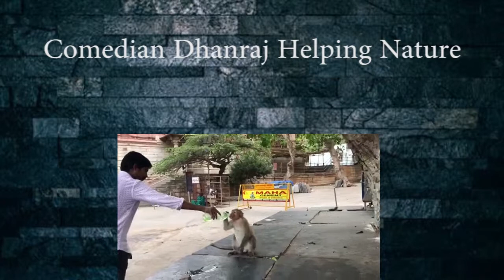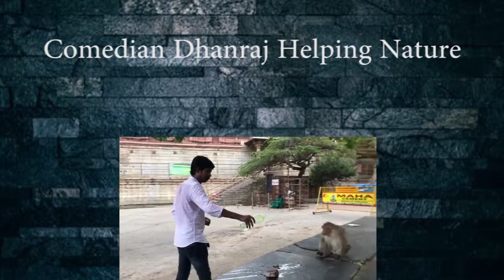Jabardasth Dhanraj Helping Nature Telugu Reactions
We React To All Viral & Intresting Videos In Telugu

Video Credits: